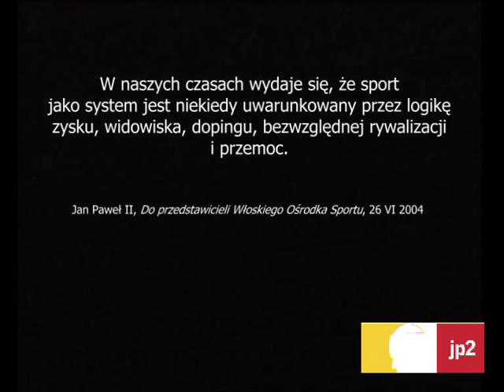On był wielkim atletą